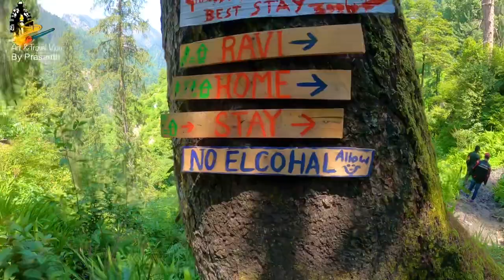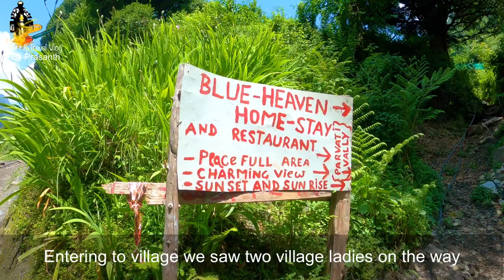മദ്യം നിരോധിച്ച കസോളിലെ ഒരു ഗ്രാമം Off-road Ride | Grahan Village | Kasol | Himachal Pradesh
A complete art and travel vlog for those who like travel and paintings. In this channel  mainly focusing in travel related videos like bike tours and other local travel and International travel stories and interviews . Other important attractions of this channel is you can see live painting and art related videos like art making, exhibitions and art interviews.

You can call or email for any painting enquiries like portrait, landscape, abstract, online art classes etc.

Instagram ID : Riders Travel Diary
Facebook: Prasanth ( Riders Travel Diary)

Gadgets using for video making
Camera: GoPro hero 8, Insta 360 One R one inch lense